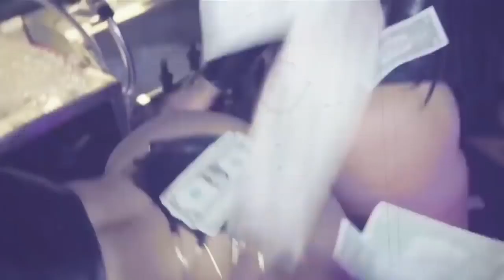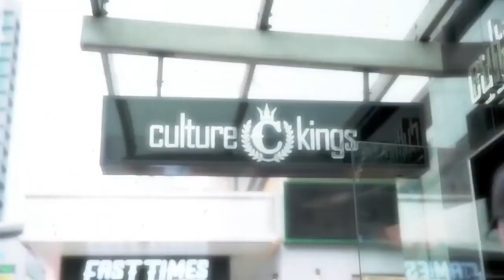Migos - Too Playa [Music Video] ft 2 Chainz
Featuring 2 Chainz
Produced by DJ Durel & Quavo
Album Culture II

This channel is created for promote best hip hop music and underrated songs with fan made music videos.
This video is created to help the artist to promote his songs and albums.

About Song

2 Chainz and Migos feel that they are “Too Playa” meaning that they are too good at what they do. They get so many women, so many nice cars, and make so much money, their lifestyles are almost too luxurious.

They brag about all of the drugs they do, the expensive jewelry they have bought, and the beautiful women they have has sex with.

Migos and 2 Chainz have collaborated in the past on the banger “Deadz”.

"Culture II" is a classically overstuffed sequel, albeit one that shows new sides of Migos and may offer a way forward.
In the five years since Migos' first mainstream triumph, their fist-through-the-wall YRN tape, they've had the most unpredictable trajectory in hip hop. Following the standard release schedule for ascendant stars, they released No Label 2 around nine months after the breakout tape, just as "Versace" and "Hannah Montana" hype was dying down, and initially, it seemed like a sign that the trio's juice had run dry. The tape languished on mixtape site servers for months, with the group and their new label, Quality Control, desperately trying to make the single "Fight Night" happen. Seven long months later, it exploded thanks to promotion by new parent company 300 Entertainment, beating the previous high water chart mark set by "Versace." Follow-up single "Handsome & Wealthy" followed it to the Hot 100.